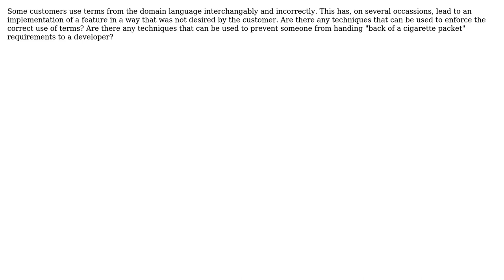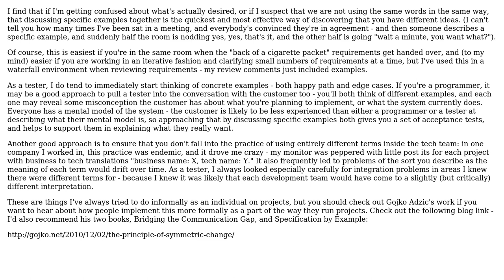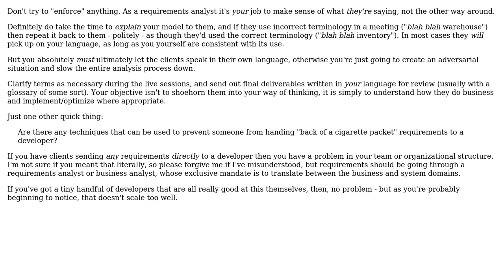What techniques should be used to ensure clear communication from the customer?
Software Engineering: What techniques should be used to ensure clear communication from the customer?

With thanks & praise to God, and with thanks to the many people who have made this project possible! | Content (except music & images) licensed under CC BY-SA | Music | Images & others | With thanks to user testerab user m5ba user CarneyCode user Aaronaught and the Stack Exchange Network Trademarks are property of their respective owners. You are responsible for your own actions.